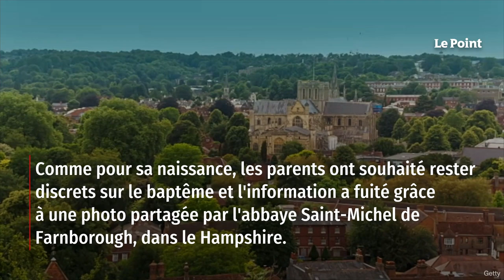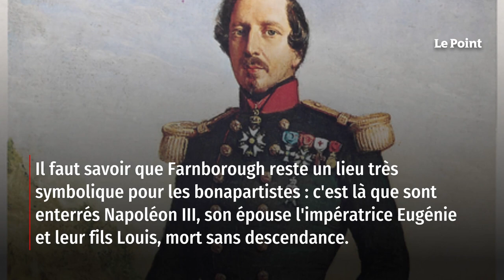Napoléon : le prince Louis, héritier de l’Empereur, baptisé en Angleterre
Le prince Louis Charles Napoléon a été baptisé sur le sol anglais, nous apprend le site d'Histoires royales. La cérémonie s'est déroulée dans la plus stricte intimité le 15 mai dernier, cinq mois après la naissance de l'héritier de la dynastie, en présence de ses parents, le prince Jean-Christophe et la princesse Olympia, et d'une poignée de témoins. Comme pour sa naissance, les parents ont souhaité rester discrets sur le baptême et l'information a fuité grâce à une photo partagée par l'abbaye Saint-Michel de Farnborough, dans le Hampshire. Retrouvez-nous sur : - Youtube - Facebook - Twitter - Instagram - Tik Tok - LinkedIn